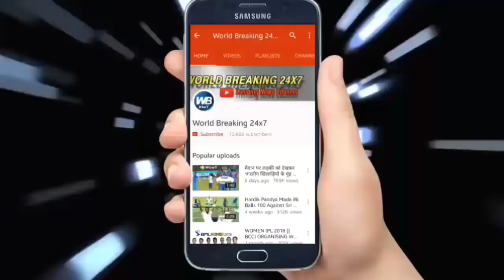India Vs Sri Lanka 3rd Test 1st Day From Delhi Full Highlight.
India and the first day of the third Test against Sri Lanka in the middle are being played at the Feroz Shah Kotla ground in Delhi India are made the day of Game 4 wickets 371 runs at the end. Virat Kohli from India (unbeaten 156 runs) and Murali Vijay (155 runs) has brought in a strong position to play bang innings, India. Virat's third straight and 20th Test century, while the Victory's second consecutive and 11th Test century. Peak to off-spinner Dilleruwan Pereira made caught Suranga Lakmal while Pujara to Lahiru Gamage were caught by Sdira Smrvikrama. Peak with four fours and Pujara four boundaries in 39 balls in 35 balls

भारत और श्रीलंका के बीच दिल्ली के फिरोजशाह कोटला मैदान पर खेले जा रहे तीसरे टेस्ट के पहले दिन टीम इंडिया ने दिन का खेल खत्म होने तक 4 विकेट खोकर 371 रन बना लिए हैं।
भारत की तरफ से विराट कोहली (नाबाद 156 रन) और मुरली विजय (155 रन) ने धमाकेदार पारियां खेलते हुए भारतीय टीम को एक मजबूत स्थिति में लाकर खड़ा कर दिया है। विराट का यह लगातार तीसरा और 20वां टेस्ट शतक है, वहीं विजय का यह लगातार दूसरा और 11वां टेस्ट शतक है। शिखर को ऑफ स्पिनर दिलरूवान परेरा ने सुरंगा लकमल के हाथों कैच कराया जबकि पुजारा को लाहिरू गमागे ने सदीरा समरविक्रमा के हाथों कैच कराया। शिखर ने 35 गेंदों में चार चौके और पुजारा ने 39 गेंदों में चार चौके लगाए।